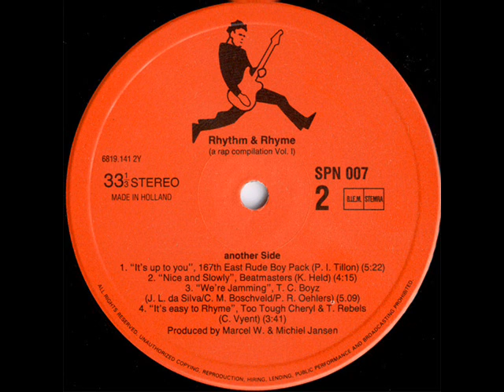167TH EAST RUDE BOY PACK - IT'S UP TO YOU ( 1988 DUTCH rap )